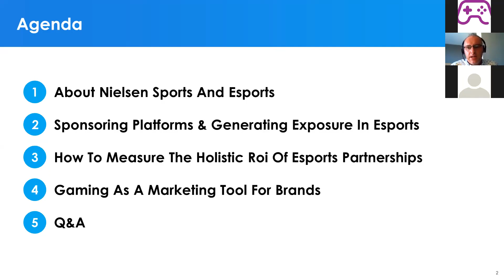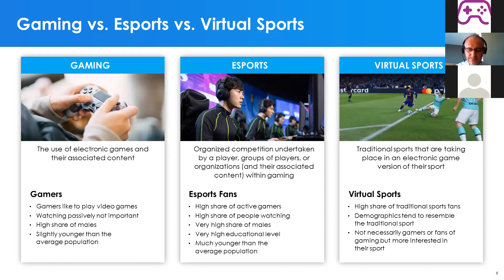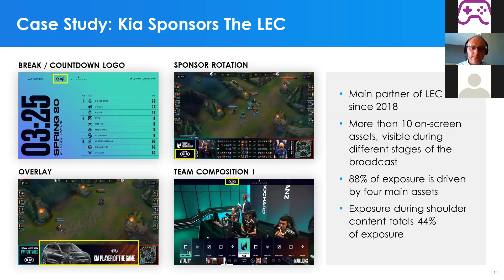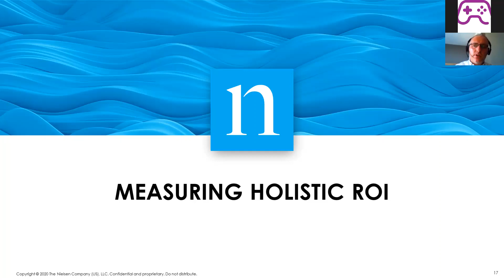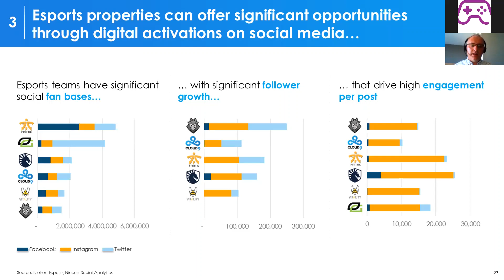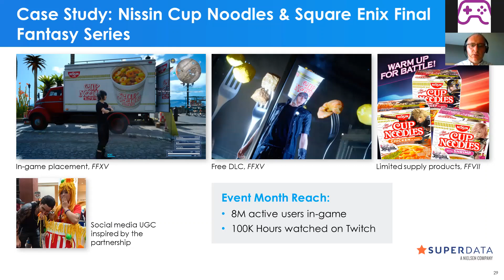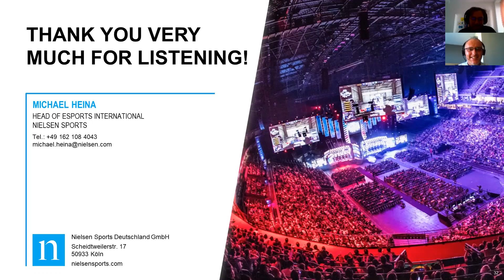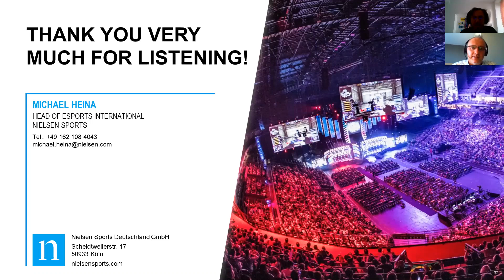Round One Warming Up #4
Quarto appuntamento di avvicinamento a Round One, il primo evento business internazionale, in Italia, dedicato agli esports. Guarda l'intervento di Michael Heina, Head of Esports International @Nielsen Sports & Entertainment, e scopri come i brand stanno interagendo con gli operatori esports in tutto il mondo, ottenendo risultati di successo.